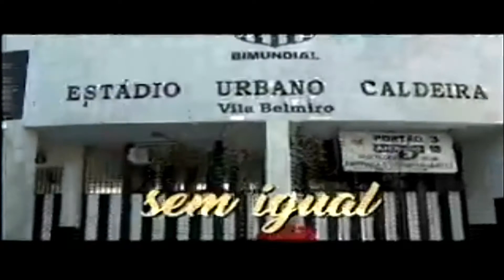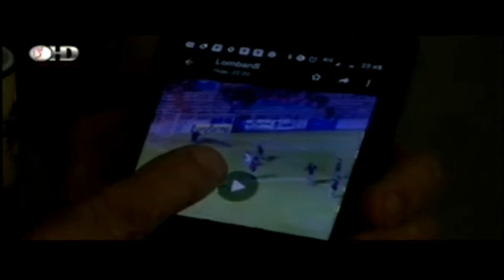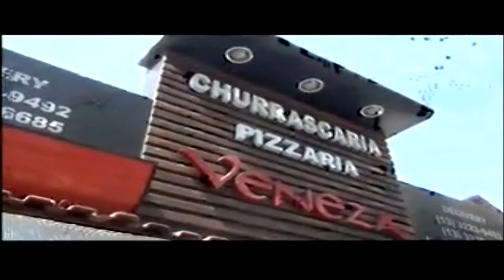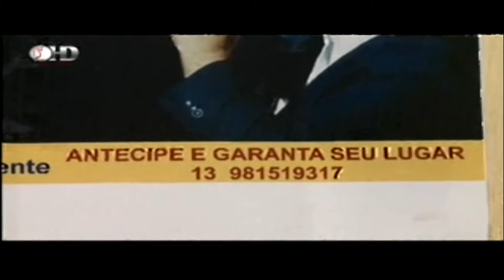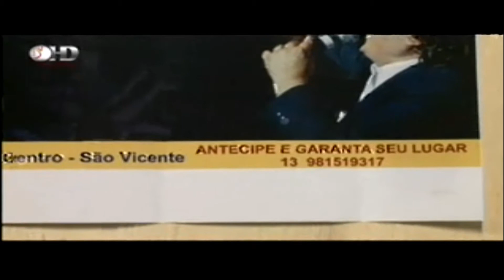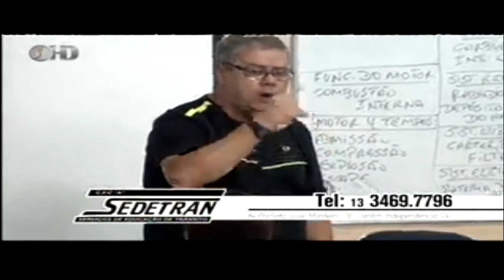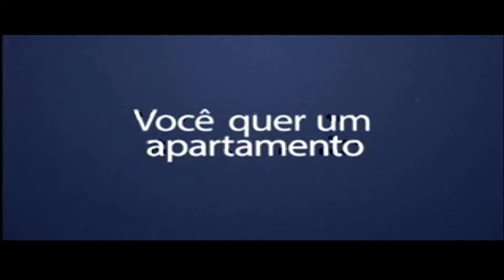Esporte por Esporte - 13/04/2018 - Leonardo Fontes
Programa Esporte por Esporte de sexta-feira (13/04/2018). Armando Gomes comandou a discussão sobre futebol, Portuguesa Santista - Briosa e Santos Futebol Clube com Samir Carvalho, Wolney Lima, Leonardo Fontes e Vagner Frederico.